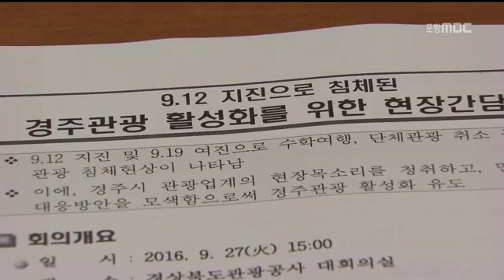[포항MBC뉴스]김 도지사, 경주관광 업계 지진 관련 애로사항 청취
김 도지사, 경주관광 업계 지진 관련 애로사항 청취